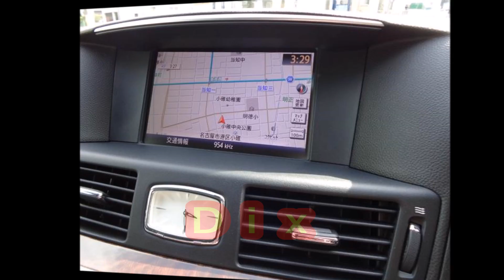Y51フーガ370GT 168万円 LED付エアロ 20インチAW インパルローサス ブラックテール ローダウン 平成21年式 走行5万2千km 3700cc 日産 Y51 FUGA